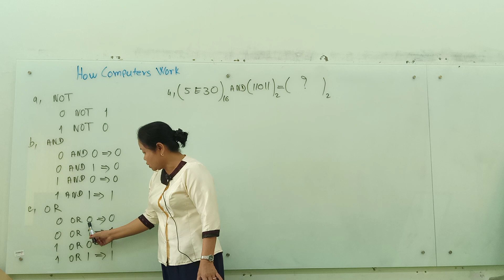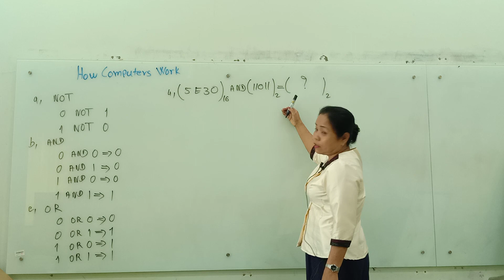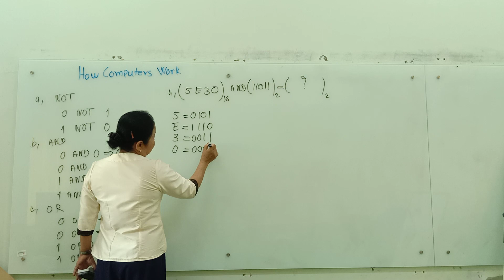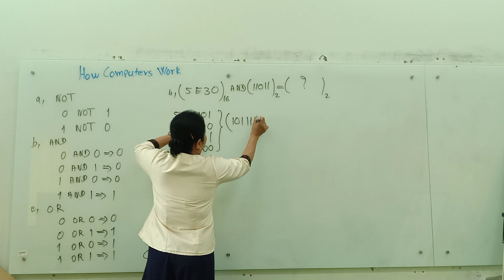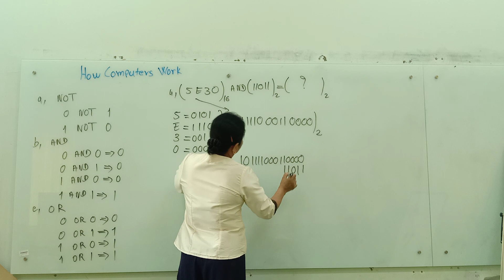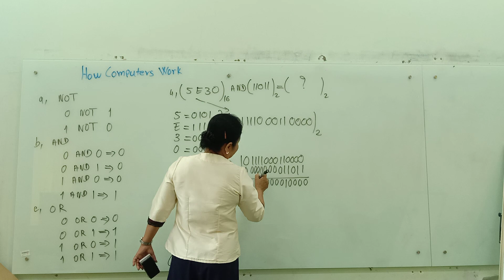Number System part4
គណនាប្រព័ន្ធគោល ២​